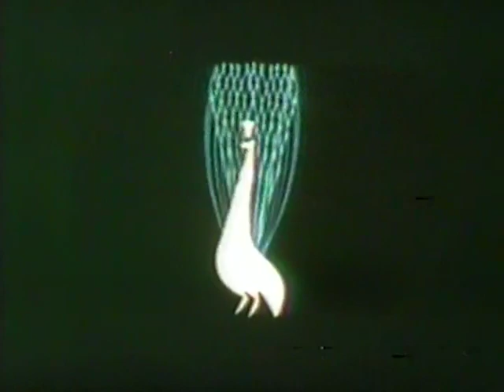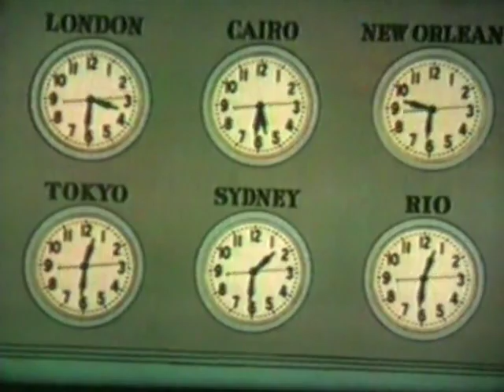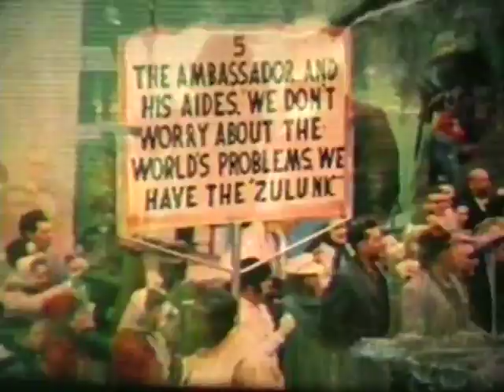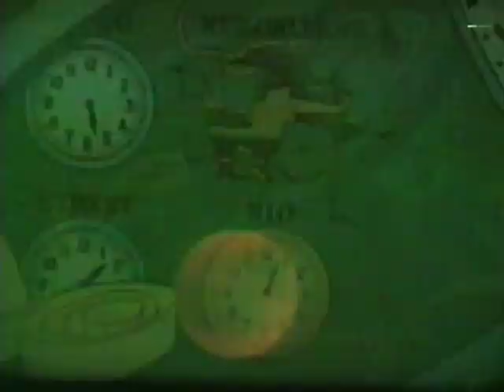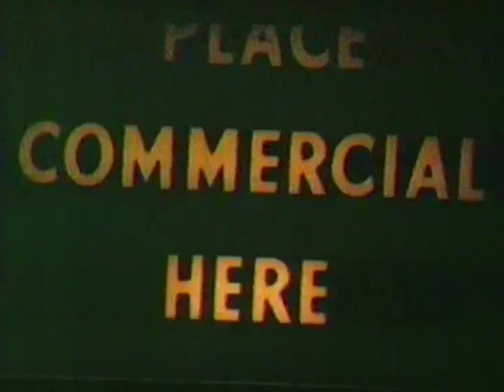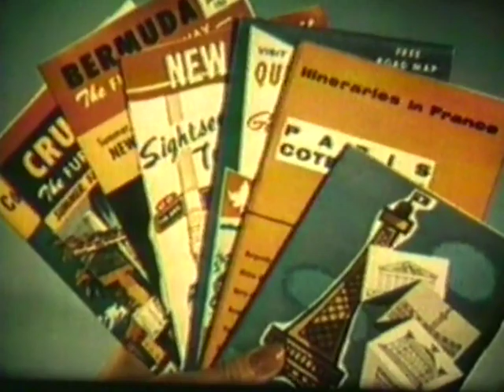Walt Disney's "Carnival Time" Season 8 Ep 20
From Season 8 of Walt Disney's Disneyland Anthology program we have Episode 20: Carnival Time which originally aired on March 4th, 1962.  Ludwig Von Drake hosts this look at not one but two separate carnivals in what he "modestly" promises will be a spectacular TV event.  His correspondents, Jose Carioca in Rio de Janeiro and Donald Duck in New Orleans, are standing by, ready to bring the highlights of each event to the viewer.